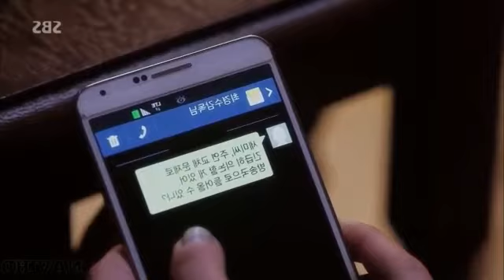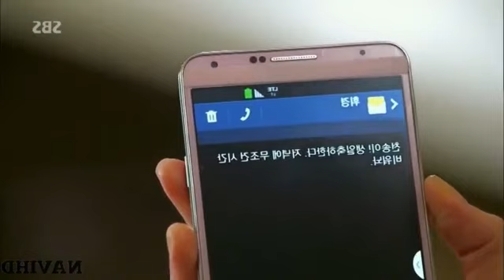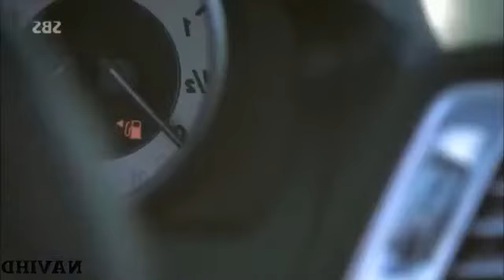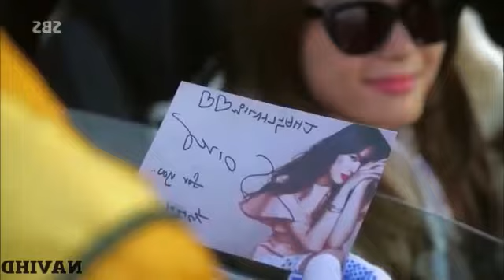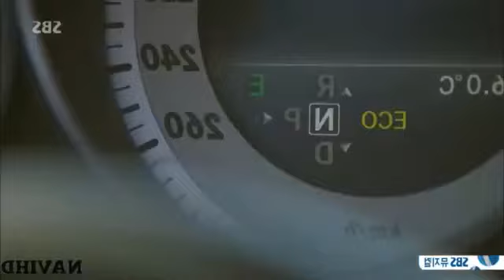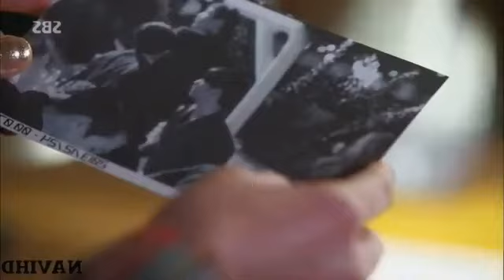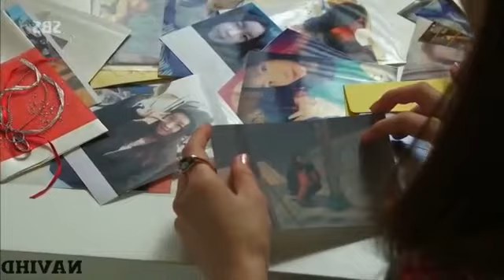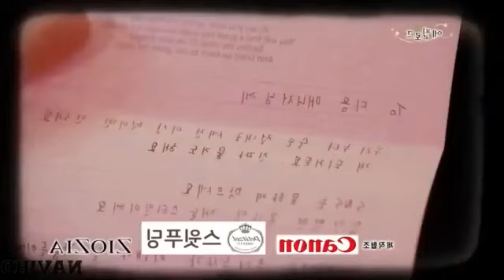Корея сериял(O‘zga Sayyoralik Mahbubim 5qism)